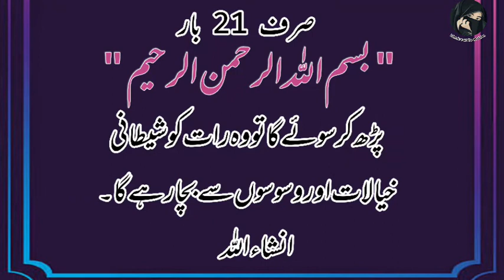شیطانی خیالات اور وسوسوں سے بچنے کا نہایت مجرب اور آزمودہ عمل|Daily dua|Islamic wazaif and duian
Izat or taraqi ka wazifa|Wazifa for job promotion|islamic wazaif and duian

Khawateen Ke Posheeda Amraz Ka Rohani Wazifa /Zer e naf Amraz Ka Wazifa/Islamic wazaif and duian

wazifa for success in everything in life/hr mushkil ka wazifa/ Islamic wazaif and duian

 تھکن دور کرنے کیلئےنبی کریمﷺ کا بتایا ہوا وظیفہ/Islamic wazaif and duian

Makan ki hifazat ke liye wazifa/Makaan Dukaan Factory Ki Hifazat Ka Amal

جب کوئی مشکل یا مصیبت پیش آئے تو اس دعا کا ورد کثرت سے کریں/Khatre ya musebat se bachne ki Dua

Fatah Aur Kamyabi hasil krny ka wazifa/ فتح و کامیابی حاصل کرنے کا وظیفہ

اپنی نسلوں کو فاقوں سے بچانے کے لئے سورۃ قریش کا عمل/Surah Quraish Ka Wazifa
Islamic wazif & duian

کسی بھی مقصد یا حاجت کے لئے آزمودہ وظیفہ/har maqsad mein kamyabi ka wazifa/Islamic wazif and duian

ناممکن کو ممکن بنانے اور ہر حاجت کو پورا کرنے کا وظیفہ/Islamic wazif & duian

duniya or akhirat ki hr khair or barkat k lea/Islamic wazif and duian

Islamic hadith about help him people/Islamic wazif & duian/hadees in urdu sahih bukhari

غربت و تنگدستی دور کرنے کا مختصر سا عمل/ rizk ma barkat ki dua/ Islamic wazif & duian

Har cheez ke nuksan se bachne ki dua/ہرآفت وشر سے حفاظت کی دعا/Islamic wazif & duian

daily dua
# muslim
Islamic wazif and duian
islamic wazaif and duian
islamic wazaif & duian